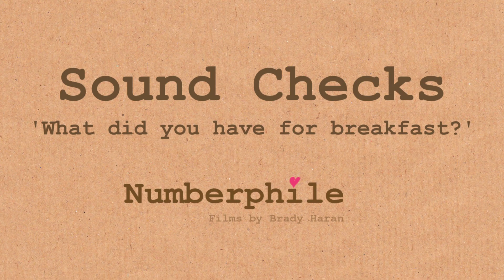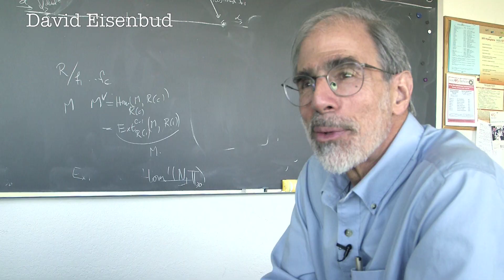What do Mathematicians Eat for Breakfast?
A compilation of Numberphile sound checks - Brady typically asks "what did you have for breakfast" so he can monitor audio levels.